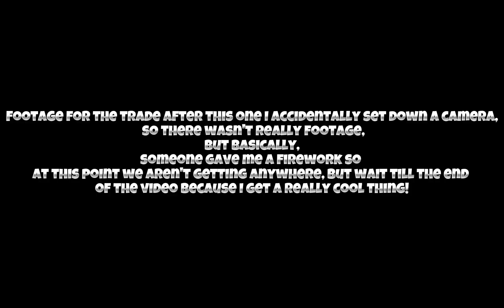Trading in Yeeps!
I got this idea from him so go check him out :)